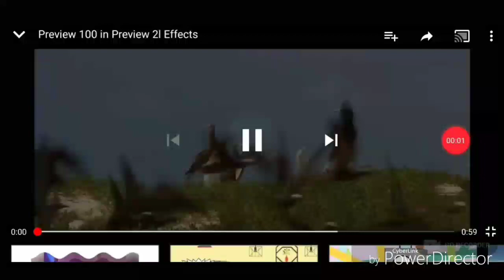(RE-UPLOADED) Preview 100 in preview 2l effects